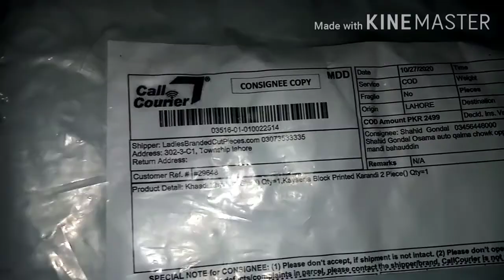Kesriya winter collection shopping Haul video